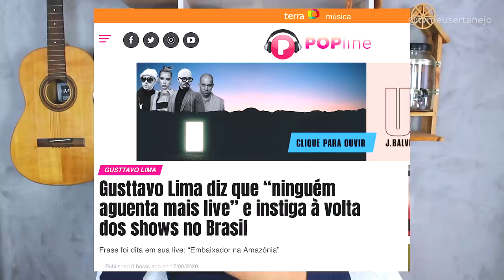GUSTTAVO LIMA reclama de LIVES "Não aguento mais essa bosta"!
Aoow trem bonito, bão? Gusttavo Lima diz que não aguenta mais live e nem cantar para câmera. "Não aguento mais essa bosta"

Parcerias do canal:
Black West: